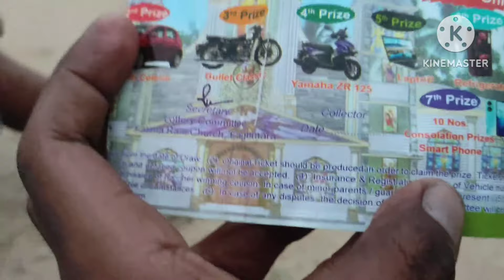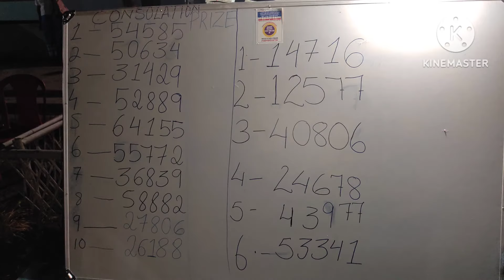scorpio malik Lottery results Fatima Rani church Baghmara